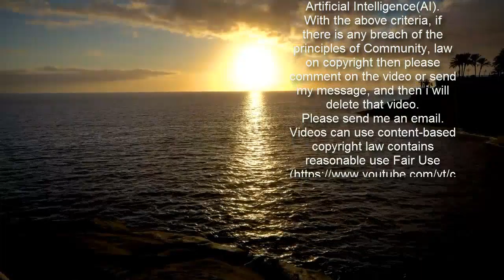Missing hiker Narineh Avakian, 37, found dead in California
More On:   Cop arrested over UK woman’s murder found with head injuries in cell  26-year-old woman’s body found in trunk of parked car in NYC  London cop arrested in woman’s disappearance identified  Police officer arrested in disappearance of young woman   A Southern California woman has been found dead after she vanished on a solo hike, authorities said.   Narineh Avakian, 37,  was discovered near the Mt. Waterman Trail in the Angeles National Forest in San Fernando around 1:30 p.m. Saturday, Glendale Police Department said.   Avakian was last seen when she set out on March 7 from her home in Glendale for a one-day hiking expedition, police said.   But when she didn’t return the following day, her family reported her missing to authorities.   Avakian didn’t tell her family where she was headed, but she was an avid hiker, authorities said.   “Per the family, it is common for Narineh to go hiking with groups and on solo trips – though lately she has been going solo,” police said.   On Thursday afternoon, her car was found parked at the Buckhorn Day Use Area along Angeles Crest Highway, authorities said.   “It should be noted that this area was heavily impacted by the recent snowstorm,” police said Friday.   No foul play is suspected in her death, but the investigation is ongoing, authorities said.   The coroner’s office is now working to determine a cause of death, news station KCBS-TV reported.